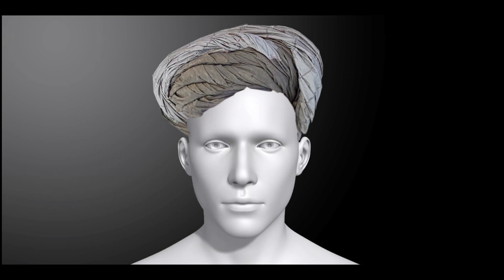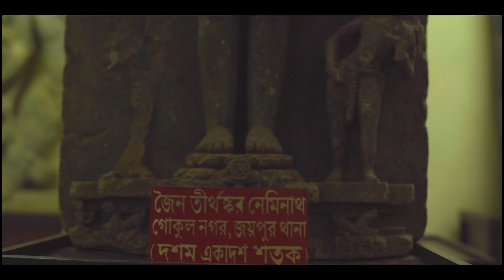Bishnupur, Where Every Brick Tell a Story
Bishnupur is a town in the Bankura District of West Bengal and located at about 132 km from Kolkata. It is famous for its terracotta temples and Baluchari sarees. The town has a glorious past that is reflected in its rich architecture, music and handicrafts such as pottery and weaving. It prospered in the 17th and early 18th centuries. Ruled by a line of Hindu Rajas of the Malla dynasty, Bishnupur developed a unique form of architecture and has perhaps the most brilliant and detailed terracotta work in Eastern India that has withstood the ravages of time. The Terracotta tiles depict stories from Ramayana and Mahabharata. The Temples like the Shyam Ray Temple, the twin shrines of Jorbangla and the Rasmancha are a must visit. Apart from its heritage, Bishnupur is also known for its traditional handloom sarees. Pottery, artiefacts and even jewellery made of terracotta in Bishnupur are also very popular. Bishnupur is also famous for the School of Hindustani Music which flourished under royal patronage along with the Bishnupur School of Painting. This style of music is still being kept alive in local academies of music. The history of Bishnupur can be traced back to 694 AD, when King Raghunath founded the Malla dynasty. However, it was much later in 994 AD that the place was named Bishnupur. The name is derived from the name of the Hindu God Vishnu. The most powerful king of the dynasty was King Raghunath Singh Dev II, who ruled from 1626 AD. At that time the administration of Bengal was in the hands of Shah Lahan and his son Shuja. He developed a close friendship with the king and there followed a period of peace when art and music already flourishing, reached great heights. It was during this period that the Jorbangla Temple was erected.